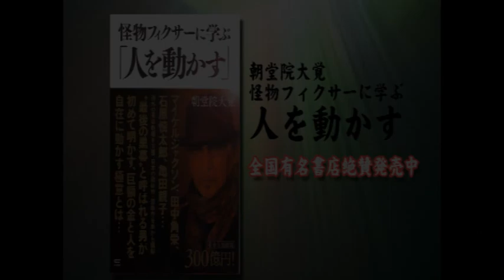国家非常事態対策委員会×ベンジャミン・フルフォードについて チャンネル保管するため